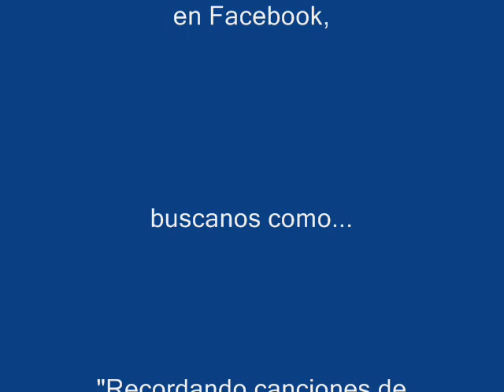Que suene la Libertad - Conjunto Palabra de Vida Argentina